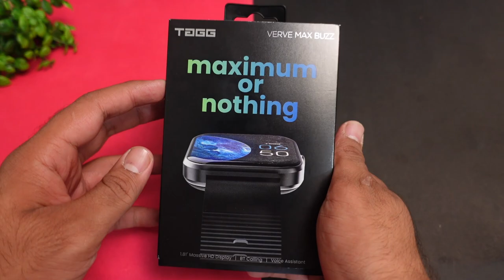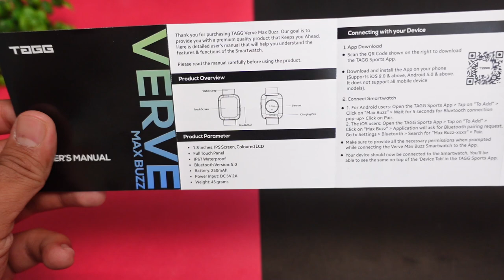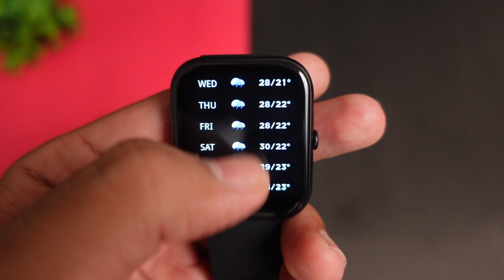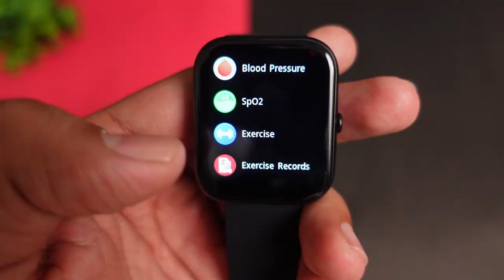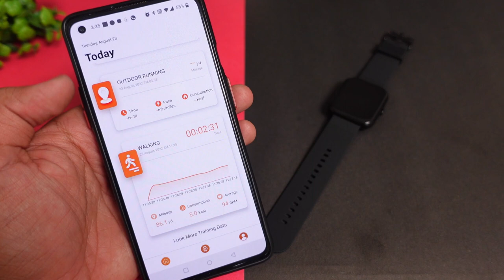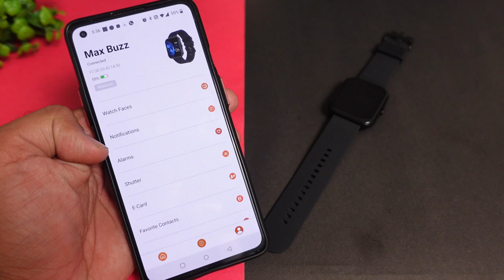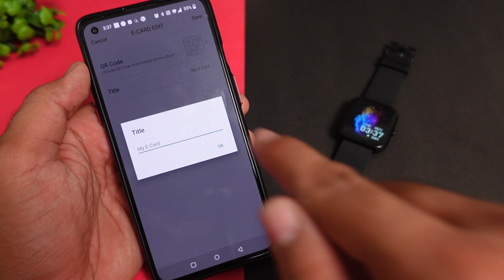TAGG Verve MAX Buzz Smartwatch with Bluetooth Calling & QR Code Saver ⚡ Best Smartwatch Under 2000 ⚡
Best Smartwatch Under 2000 ⚡⚡ TAGG Verve MAX Buzz Bluetooth Calling Smartwatch with BIG Display & QR Code options ⚡⚡

Explore more products by TAGG Brand

CONTENT

00:00 - Cinematic Shots
00:24 - Intro
01:36 - UNBOXING
02:13 - Product Overview
02:49 - User Interface
03:42 - QR Code Saver
05:05 - Password Protection
06:53 - Activity Accuracy
08:07 - Sensors Accuracy
08:28 - Bluetooth Calling Test
09:36 - Application Overview
11:42 - Final Verdict

This Video is all about "TAGG Verve MAX Buzz Smartwatch with BIG Display & QR Code options ⚡⚡ Best Smartwatch Under 2000 ⚡⚡"